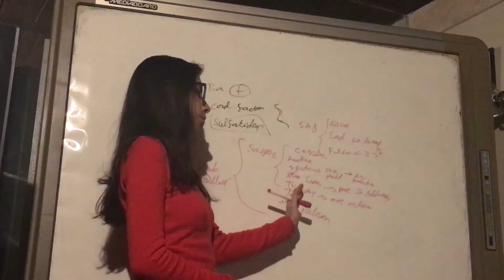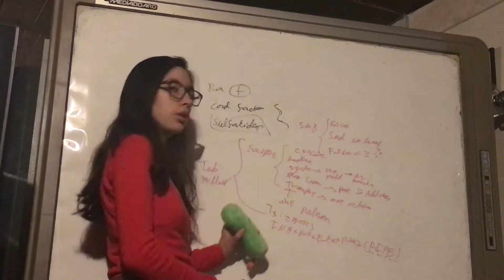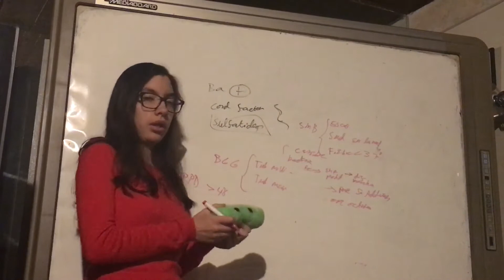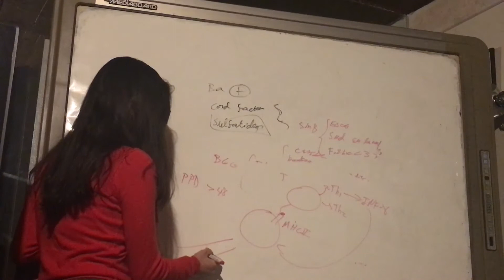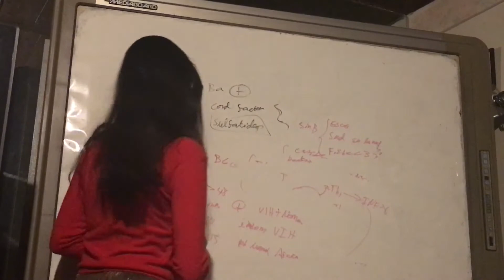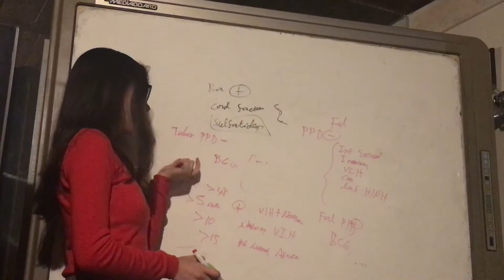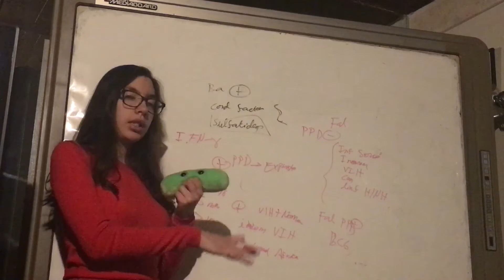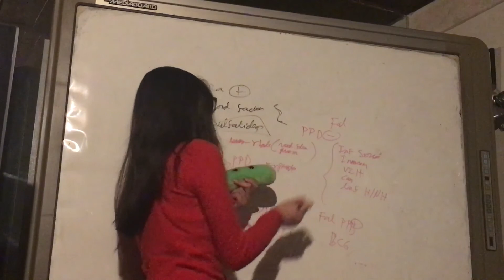Micobacterium tuberculosis. PPD y Tratamiento. Bacterias